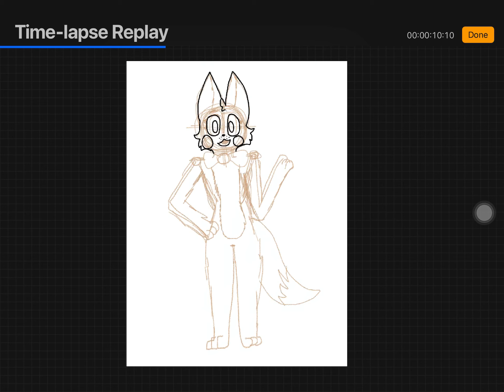Fnaf Ft. Foxy Speedpaint